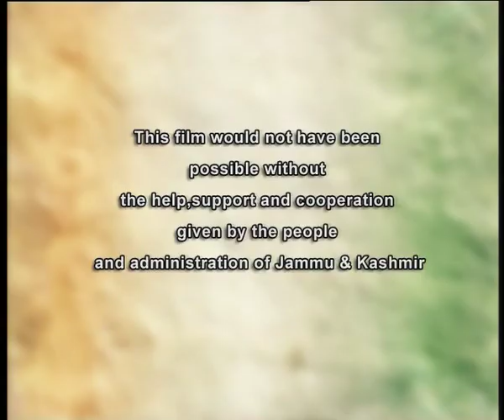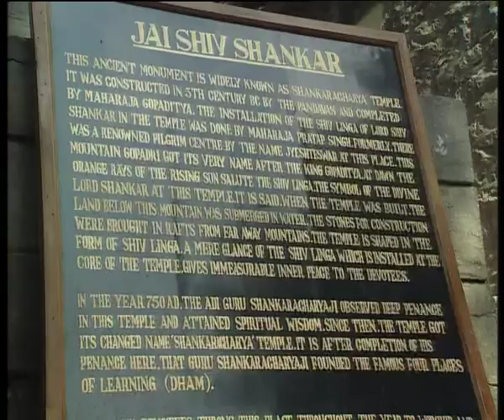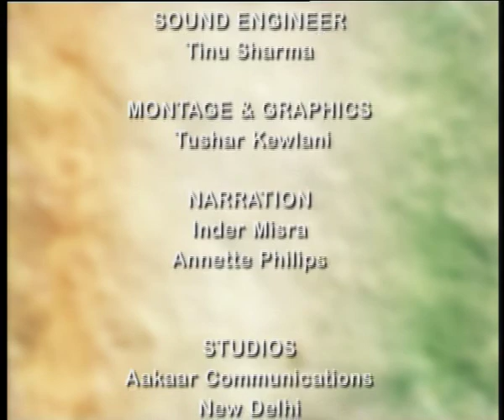Integral India: In Search Of Shiva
Part of the series called 'Integral India' that explores the different facets of Kashmir, 'In Search of Shiva' tells the story of Adi Shankaracharya's relation with Kashmir. Adi
Shankaracharya, who lived in the 8th century AD, was a renowned scholar and icon of Hinduism. Hailing from Kerala, it is said that by the age of 12 he had internalised the core teachings of Advaita and later journeyed across India to understand the culture and knowledge of this country. The film traces the times that Adi Shankaracharya
spent in Kashmir. He visited Kashmir several times and later proceeded on foot to the temple of Lord Shiva. People named the temple after him as he lived in a cave nearby and meditated in the tranquil and peaceful surroundings.